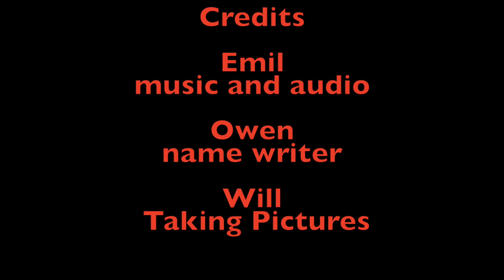Among Us Imposters